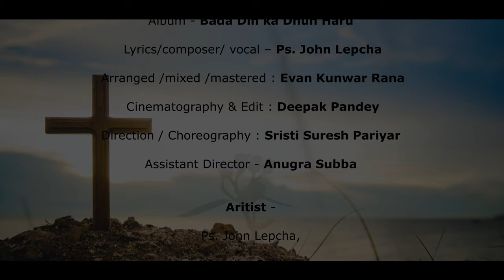Chhakai Pare ma - Ps. John Lepcha || Official Music Video - New Nepali Christian Gospel Song 2020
छक्कै परे म येशूको माया देखेर - Here you can find original Karaoke of this Song:

Title: Chakai Pare ma "येशूको माँया देखेर"
Lyrics/Compose/Vocal: Ps. John Lepcha
Arranged/Mixed/Mastered: Evan Kunwar Rana
Acoustic Guitar: Prasan Pariyar
Back Vocals: Manita Kunwar Rana
Album: Bada Din Ka Dhun Haru
Cinematography/Edit: Deepak Pandey
Direction/Choreography: Sristi Suresh Pariyar
Assistant Director: Anugra Subba
Artists: Ps. John Lepcha, Yarodha Subba, Anshu Jamang, Sovana Subba,
              Amrita Subba, Joshika Rasaily, Rozi Rasaily, Sukmit Lepcha,
              Kanchana Sewa
Makeup: Priya Rai
Special Thanks: Almighty God, New Way Fellowship Church Family
                             Karma Gurung, Johna Lepcha, Decon Sukraj Subba
                             Pawan Mohora, Nitesh Rajak.
Audio/Video Copyright: Grace Platform